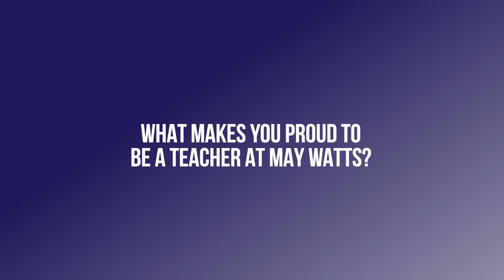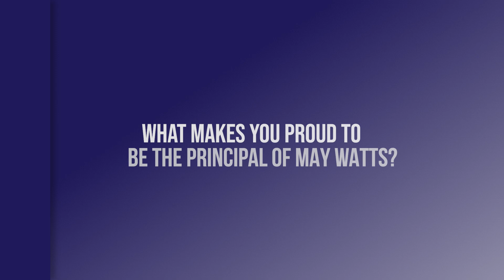SCHOOL SPOTLIGHT: May Watts Elementary